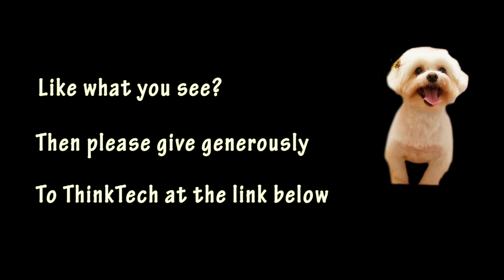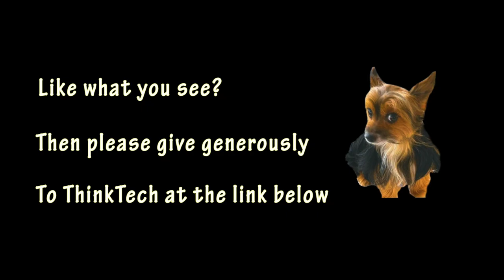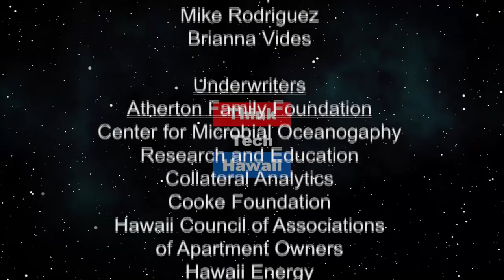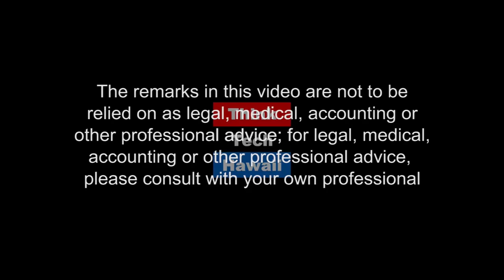Consent, Privacy, and Identity in the Digital Age (Security Matters)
Because Security Matters.  What current protections do we have for our identity in the united states?

The host for this episode is Andrew Lanning. The guest for this episode is Sal D'agostino